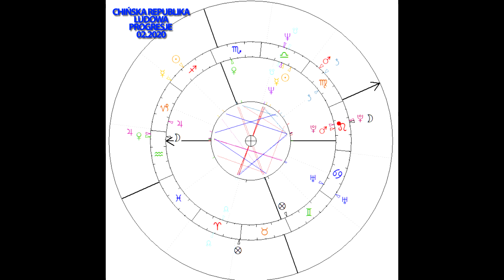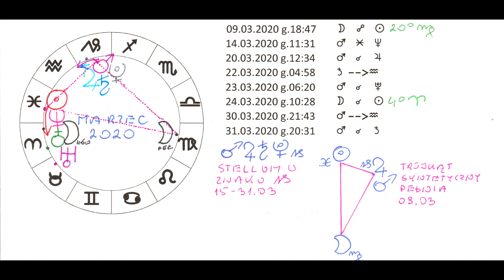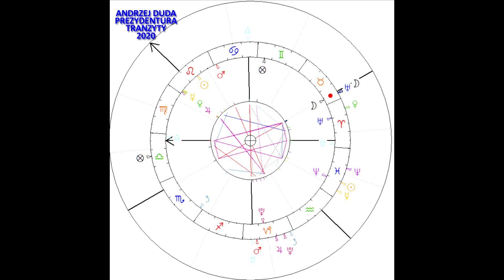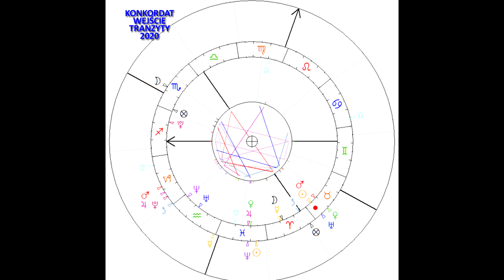Prognoza astrologiczna Piotra Gibaszewskiego na marzec 2020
Epidemia grypy, stellum w znaku Koziorożca, kryzys ekonomiczny, eksplozja lęków. Co nas czeka w marcu? Zapraszam do obejrzenia prognozy wideo na marzec.